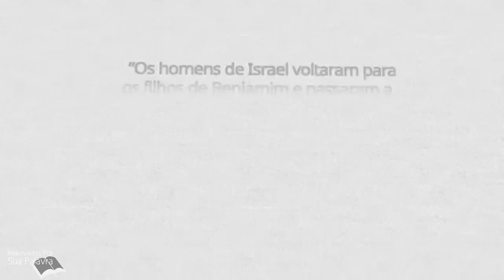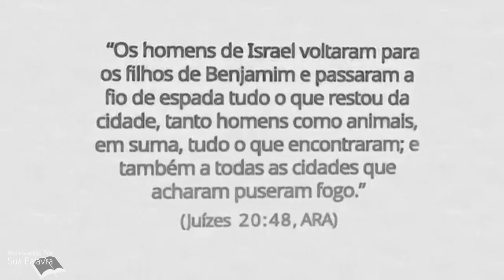Juízes 20 | Reavivadospsp | Pastor Weverton Castro